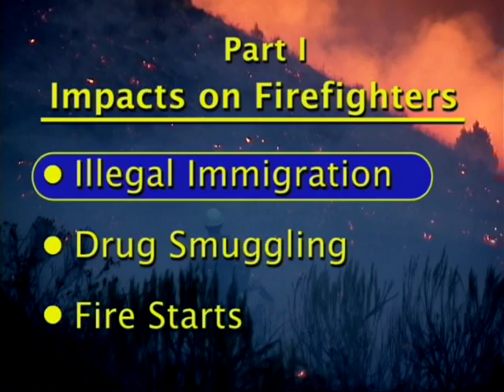Working Along the Border - 11 - Impacts on Firefighters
Working Along the Border - 11 - Impacts on Firefighters - USDA Forest Service 2008 - Publication 0823-2M30-MTDC - Missoula Technology Development Center. The United States-Mexican Border is 1,969 miles long. This DVD captures the knowledge and skills of employees who have years of experience working near the border. It is designed to heighten employees' awareness of the dangers they may face and to help them maintain their personal safety when working in these areas.